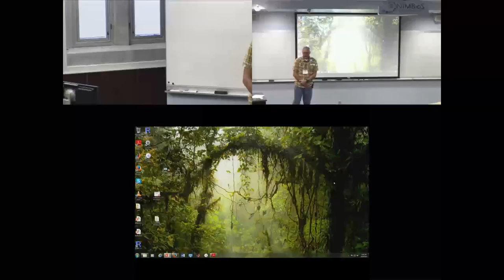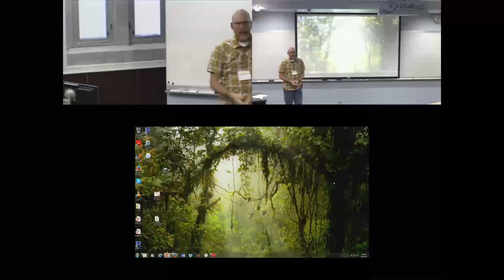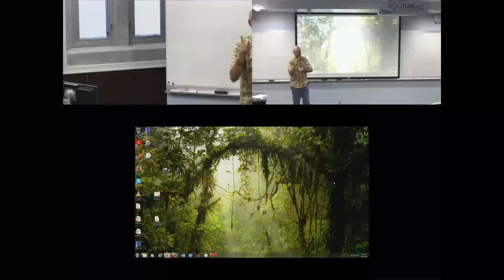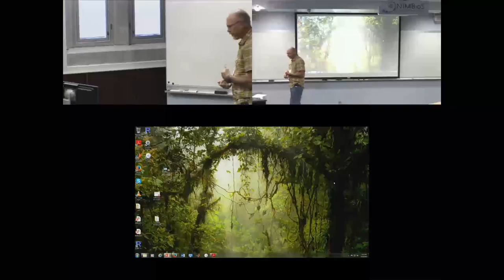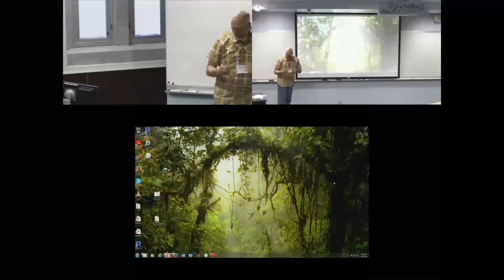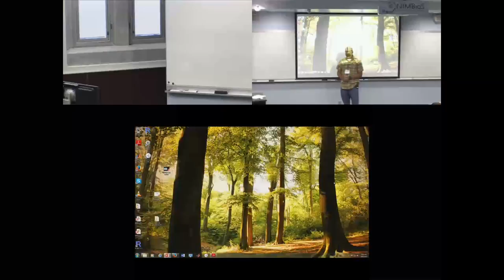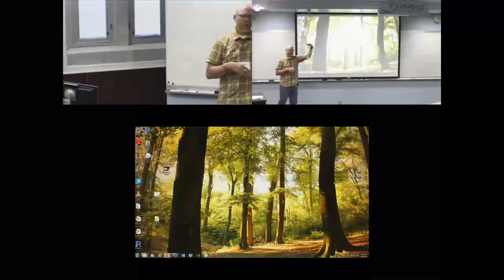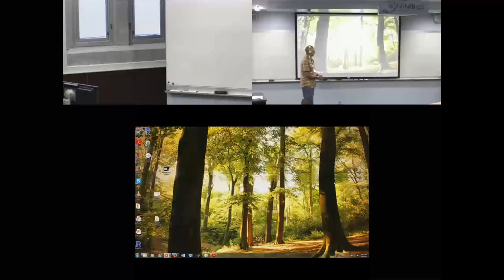Usable violence: A historian's view of evolution and warfare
Lance Blyth (Univ. of New Mexico) gave a talk entitled "Usable violence: A historian's view of evolution and warfare" at the Evolution and Warfare Investigative Workshop, held at NIMBioS September 16-18, 2015.